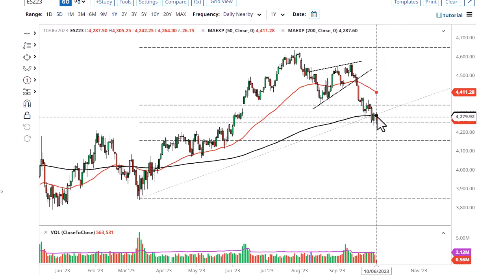S&P 500 Technical Analysis for October 09, 2023 by FXEmpire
The S&P 500 fell significantly during the course of the trading session on Friday, as we continue to hang around the 200-Day EMA.